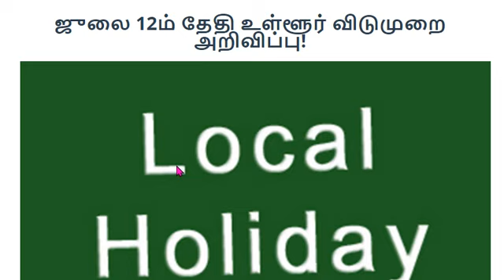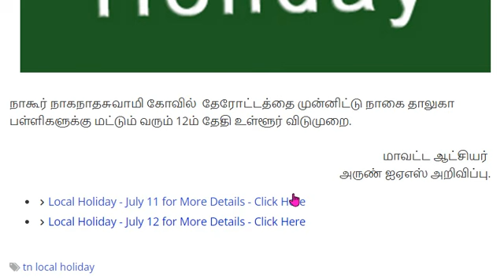ஜுலை 12ம் தேதி உள்ளூர் விடுமுறை அறிவிப்பு!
🔰 *ஜுலை 11ம் தேதி உள்ளூர் விடுமுறை அறிவிப்பு!*